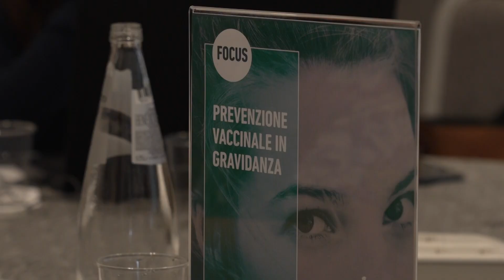VIDEO CONCLUSIVO GIUGNO